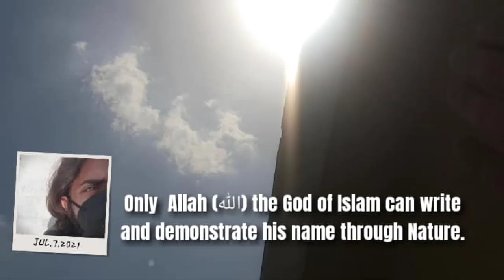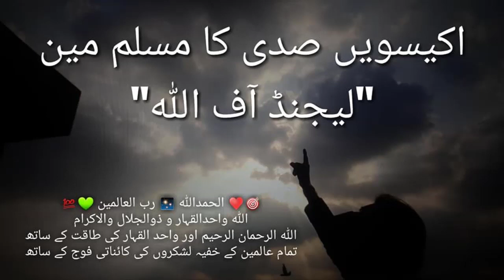KGF Theme: Legend of ALLAHﷻ MUHAMMADﷺ | When There Is No Way ALLAH Will Always Make A Way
It is clear and perfect that Allahﷻ is well sufficient for those who believe and put their trust in His existence and obey Him and try to improve themselves and also struggle and strive for the Glory of Islam only for the sake of Allahﷻ

When There Is No Way Allah Will Always Make A Way
KGF Theme | Muslim Man | Legend of Allahﷻ Muhammadﷺ